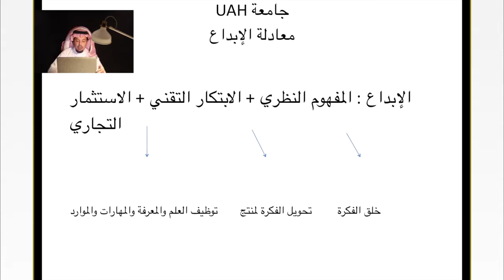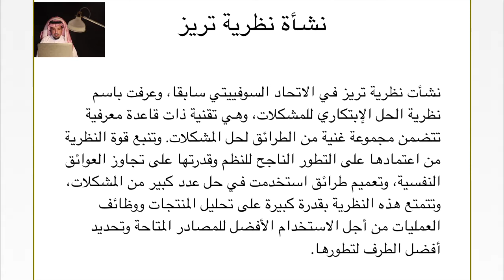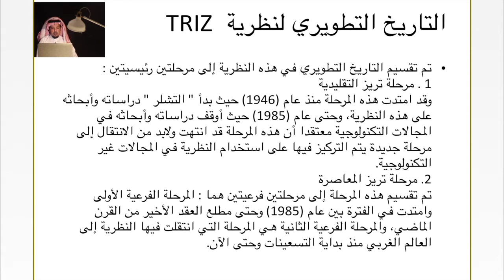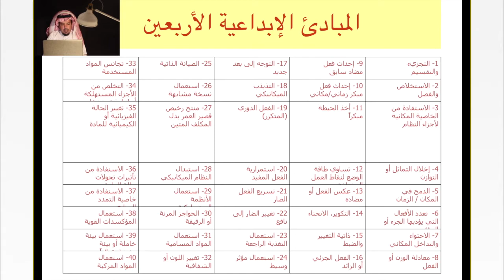رواق : اقتصاديات تريز ٤ ( الإبداع والاقتصاد ) - أ. بدر سالم البدراني